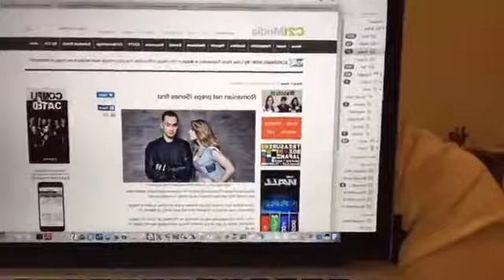Criss și Vlad